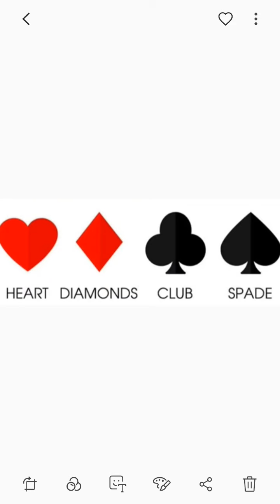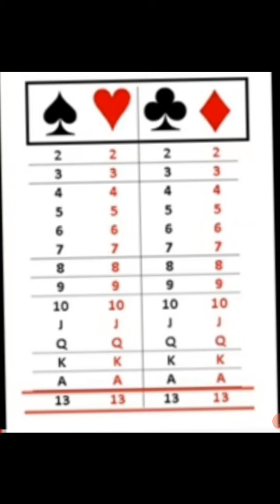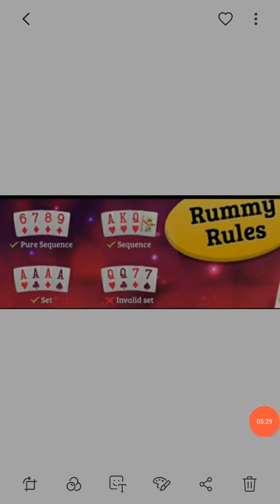skyinkannada How to play Rummy in kannada|Part 2 | Rummy Tutorial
how to play Rummy in kannada part 2  | 2021

CREDIT : simple manu you tube channel